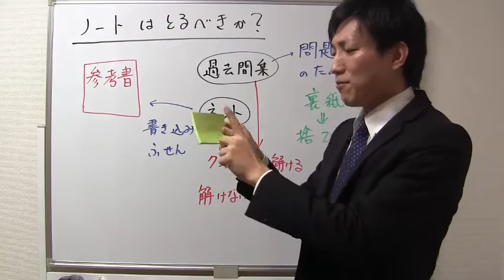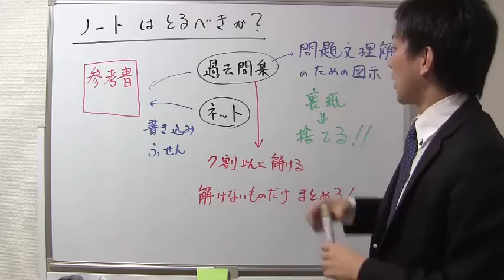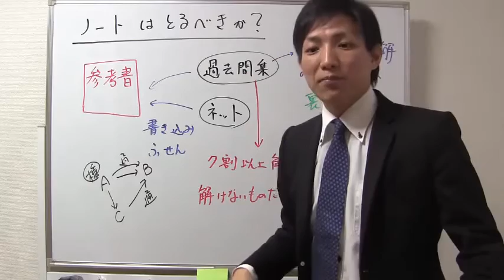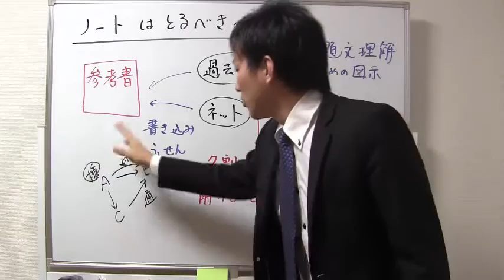ノートの取り方・ノートは取るべきか？【宅建QA】